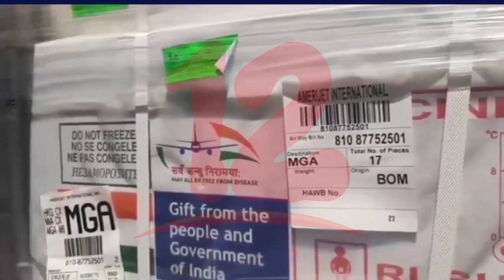Lanzan jornada intensiva de vacunación contra el covid-19 y la influenza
NosResistimosAlEmbargo Este lunes dará inicio una nueva jornada de vacunación contra la influenza dirigida a personas mayores de 50 años y crónicas, al mismo tiempo la vacunación contra el covid-19 sigue desarollandose en el país.